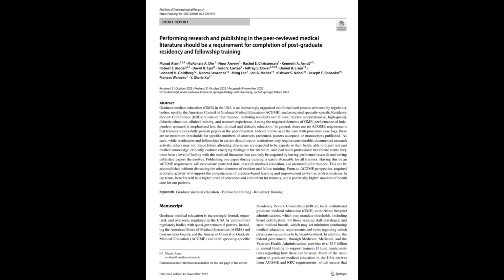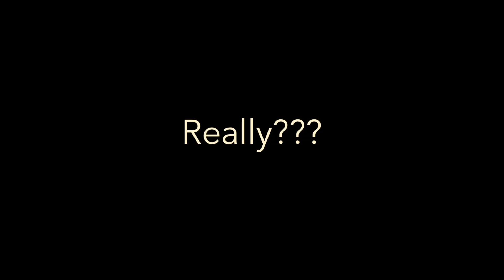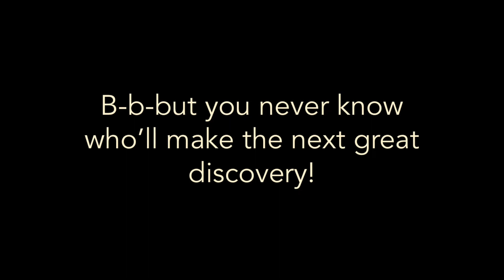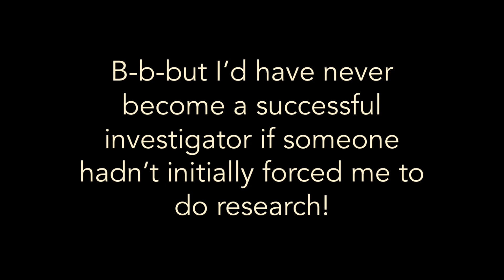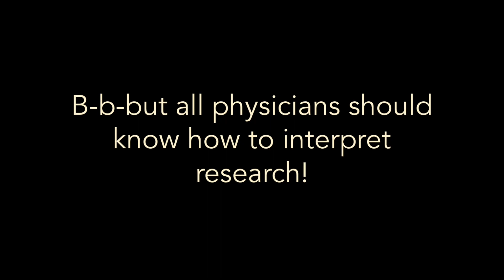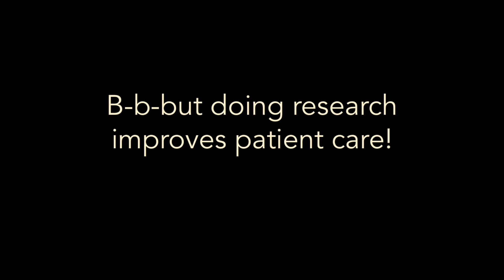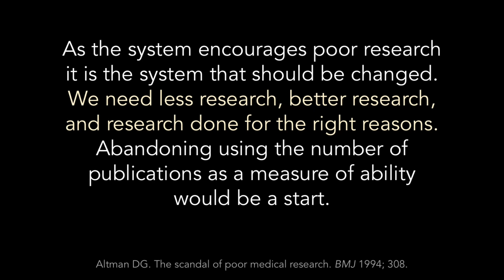Should all residents publish research?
A recent paper argues that every resident physician should be required to publish at least one paper in the peer-reviewed medical literature in order to graduate. Is that really a good idea?

NOTES:

1. Here’s the original paper (0:51).

Alam M, et al. Performing research and publishing in the peer-reviewed medical literature should be a requirement for completion of post-graduate residency and fellowship training. Arch Derm Res 2022.

2. Here’s my post on the “research arms race” in residency selection, from The Sheriff of Sodium website (4:58).

3. And here’s the BMJ paper quoted at the end (11:42).

Altman DG. The scandal of poor medical research. BMJ 1994; 308.

“Clutch,” by Nicholas Major.